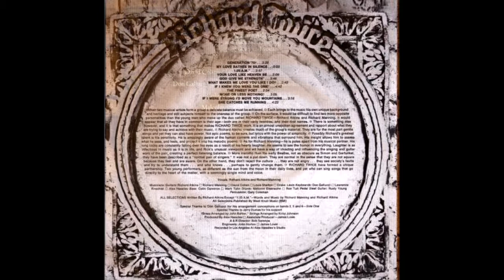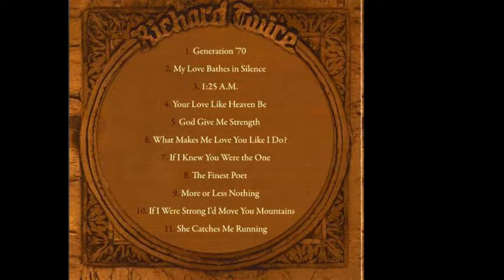Richard Twice, Richard Twice 1970 (vinyl record)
Исполнитель: Richard Twice
Альбом: Richard Twice
Год: 1970
Страна: США
Жанр: Psychedelic Rock
Альбом талантливого дуэта из Лос-Анджелеса — Richard Manning и Richard Atkins, записанный в конце 1969 года в Голливуде в «Alex Hassilev’s Studio». В числе участников записи альбома были такие выдающиеся мастера, как Drake Levin («Paul Revere & The Raiders»), Larry Knechtel («Bread»), Mark Tulin («The Electric Prunes»), Rusty Young («Poco»).